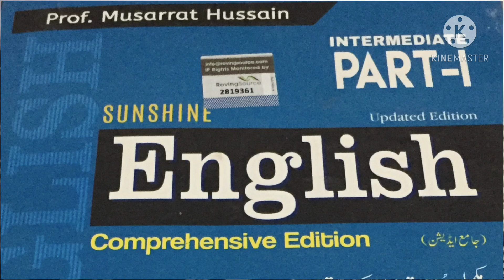Pair of Words(First Five) For First Year English | Noble Mag